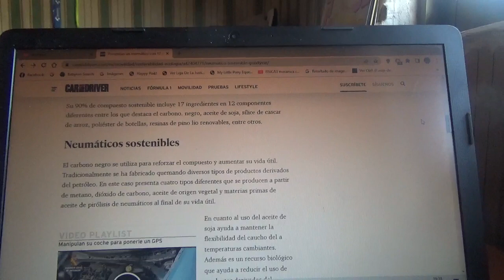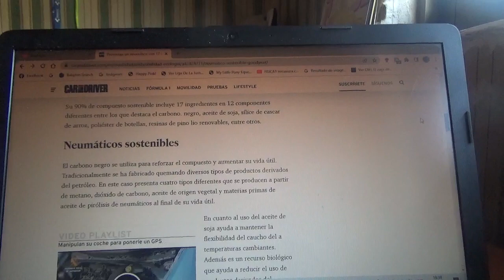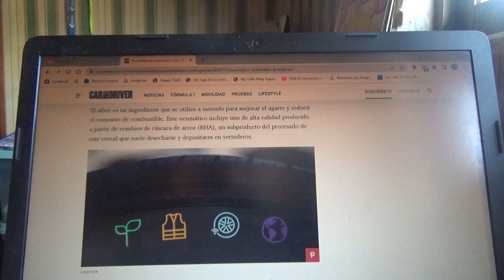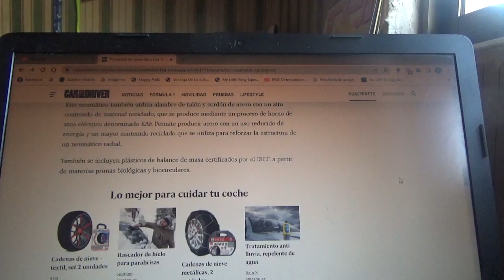Este es un neumático hecho con 17 ingredientes con 12 distintos componentes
Fue creado por la marca multinacional estadounidense Goodyear y posee un 90% de materiales sustentables